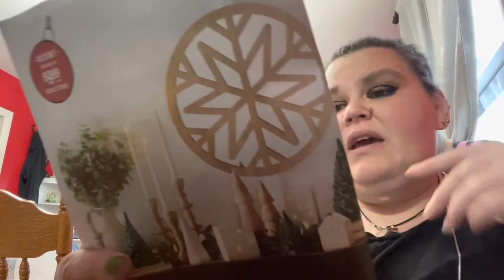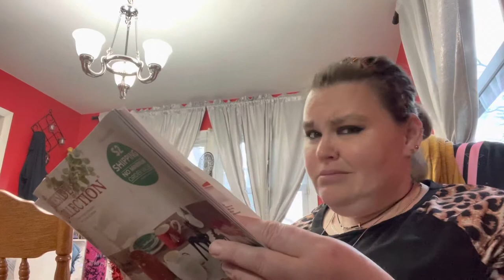Leopard Makeup and Air Fryer Drumsticks